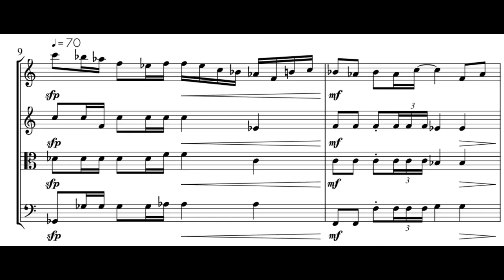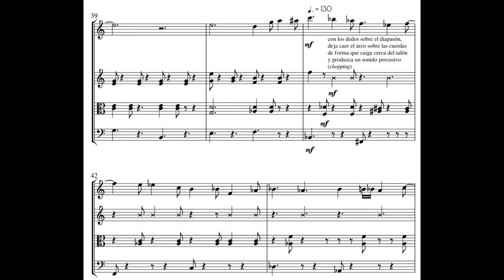Jazzy String Quartet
I wrote this earlier this year, 2020. Part of a larger work.